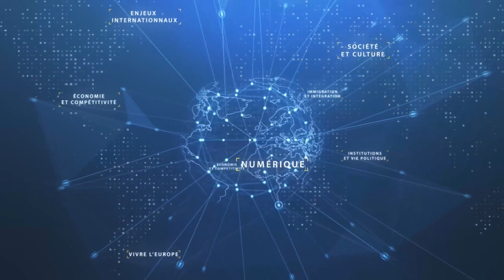Religion, politique et normes sociales · Qu’est-ce que l’islam ?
Vidéo de la Rencontre de l’Institut Thomas More du 14 mars 2023 avec Rémi Brague, de l’Institut, professeur émérite à l’université Panthéon-Sorbonne et à l’université de Munich, membre du Conseil d’orientation de l’Institut Thomas More, auteur de « Sur l’islam » (Gallimard, 2023)